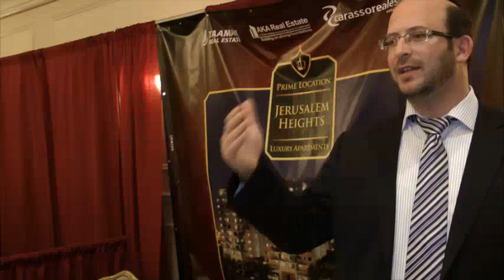Businessman Gidon Katz